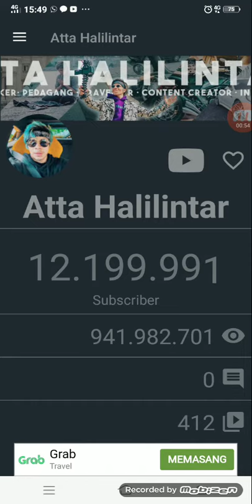Detik detik atta 1000 subscribe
Mantap tuh atta